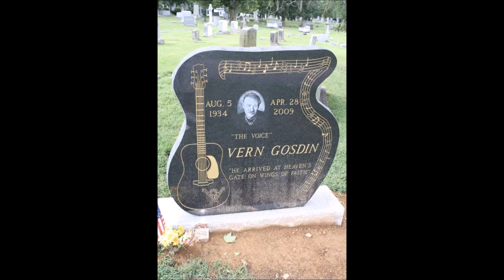Mother Country Music~Vern Gosdin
From The 1977 Album "Till The End" By Vern Gosdin 8/5/1934 - 4/28/2009. Harmony Vocals By Janie Fricke